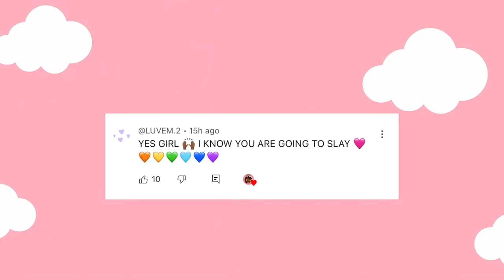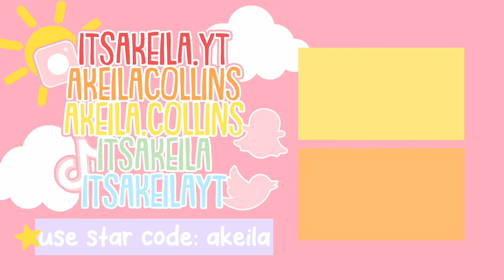🍎Kids FIRST DAY of SCHOOL! *MORNING ROUTINE* || VOICED🔊 || Toca Boca Life World 🌎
💖🌈hii akeilanators
🎒today you get to see our kids FIRST DAY OF SCHOOL in toca boca life world!
⭐️what is YOUR school morning routine?